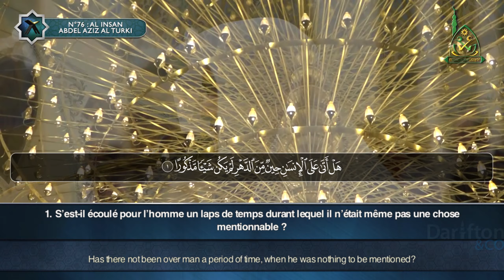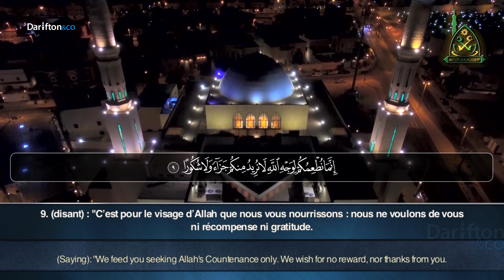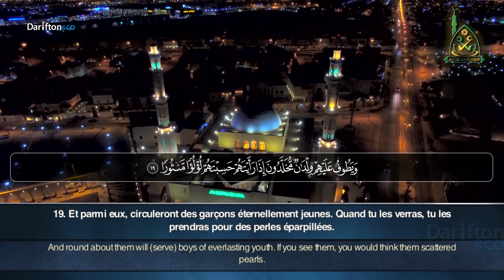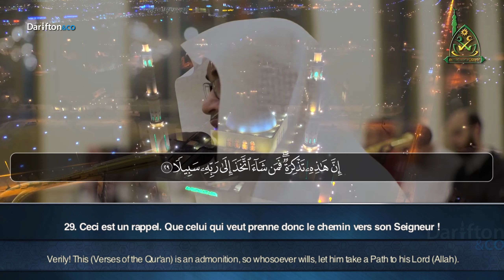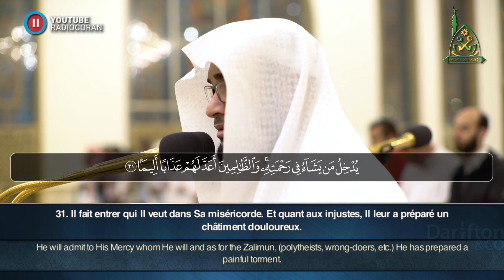Sourate Al Insan - Abdel Aziz Al Turki سورة الإنسان عبد العزيز الترك